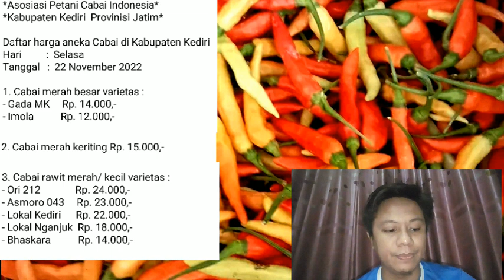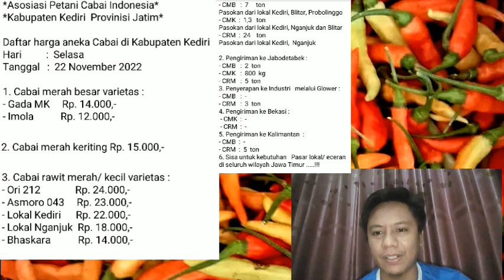update harga cabai rawit hari ini selasa 22 November 2022, cabai merah besar, cabai merah keriting